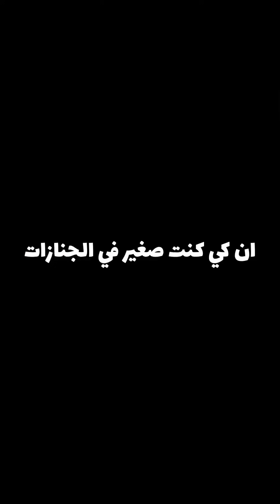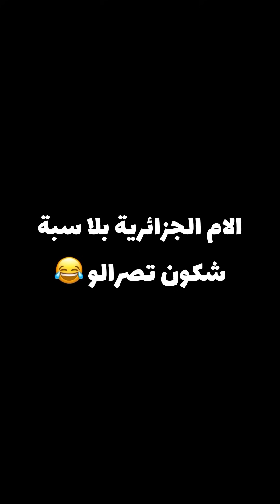🤣🤣جميع الفيديوهات الكوميدية في الدخول المدرسي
و لا تنسوا تتابعونى على مواقع التواصل الاجتماعى